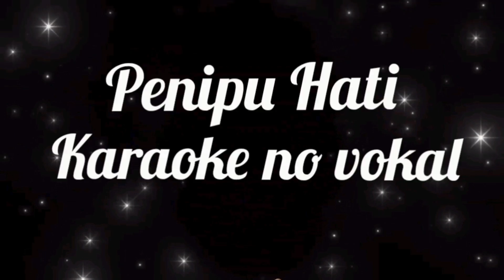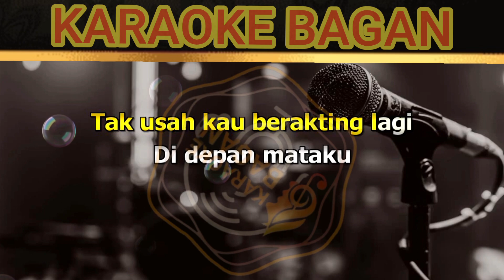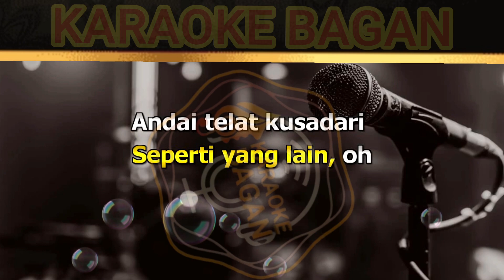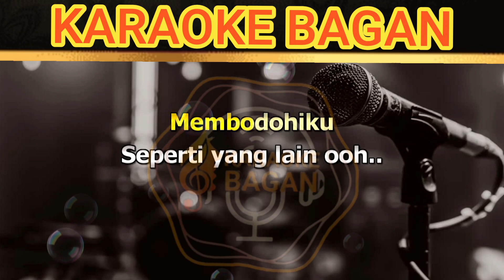Penipu Hati - Tata Jaeeta - Karaoke No Vokal